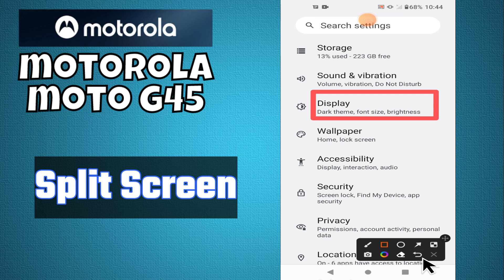Split screen setting || How to use split screen || How to use multiple screen Motorola Moto G45